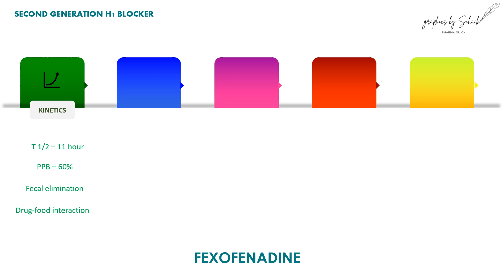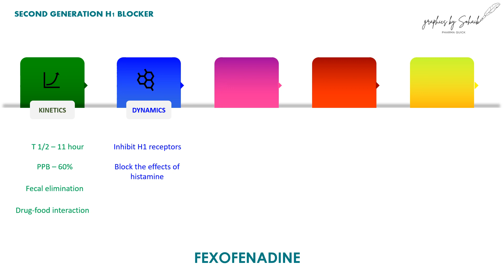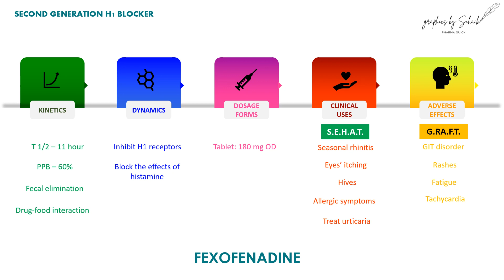Fexofenadine I Anti-histamine I H1 Blocker I PharmaQuick I Pharmacology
PharmaQuick makes Pharmacology easy for you to learn and understand through mnemonics so that you get the higher marks in exams and remember the drugs for lifetime.
Graphics by Sohaib is a project of PharmaQuick that is initiated and designed by Dr. Ahmed Umer Sohaib.